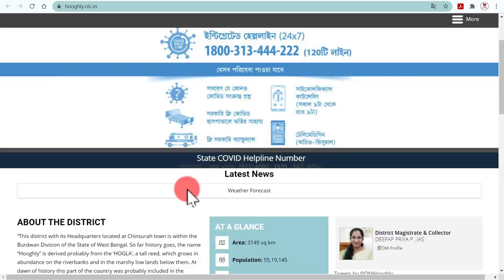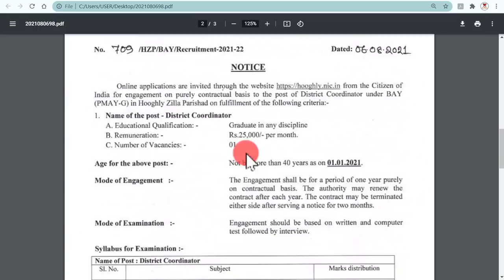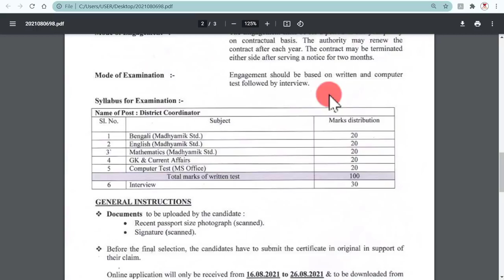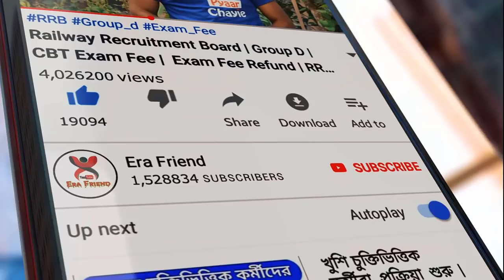জেলা পরিষদে নিয়োগ | WB Zilla Parishad Recruitment 2021 | wb jobs vacancy in west bengal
Zilla Parishad Recruitment জেলা পরিষদে নিয়োগ | WB Zilla Parishad Recruitment 2021 | wb jobs vacancy in west bengal. Zilla Parishad Recruitment 2021

Table of Contents:
wb zilla parishad recruitment 2021
District Coordinator Jobs in West Bengal 2021
zilla parishad Qualification
wbgdrb job vacancy 2021
wb group d job vacancy
wb group d recruitment
Yuvasree bekar Bhata
Bangla sahayata kendra
Wb jobs Application Fees
Bsk Salary (Per Month)
Bsk Selection Process
Bsk Important Dates
How to Apply BSK
BSK Important Links
District Coordinar jobs online apply

Salary ( Per Month)
25,000/-
Selection Process
Written Exam - 80 Marks
Computer Test - 20 Marks
Interview - 30 marks
Important Dates
Starting Date For Application:  16/08/2021
Last Date For Online Application:  26/08/2021
Exam Date: 18/09/2021 ( Tentative)
Admit Card Download Date: 10 days before the Exam date.

Note: Candidates must Download and Read the Full Notification Before Apply Online